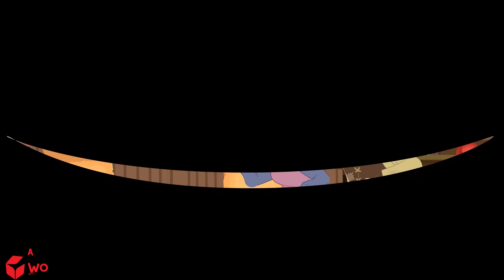இடி இளவரசியின் சக்தி | Princess Story in Tamil | Fairy Tales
விசித்திரக் கதைகள் உலகத்திற்கு வரவேற்கிறோம் 😜
⭐ WOA - Tamil Fairy Tales - தமிழ் சேனல் 13 முதல் 18 வயது வரையிலான இளைஞர்களை ஈடுபடுத்துகிறது.
எங்கள் உள்ளடக்கங்கள் இந்த வகைகளாகப் பிரிக்கப்பட்டுள்ளன: கட்டுக்கதை, நாட்டுப்புறக் கதைகள், மாயாஜாலக் கதைகள், புராணங்கள், புராணக்கதைகள் மற்றும் விவரிப்புகள் இவை ஒவ்வொரு குறிப்பிட்ட பிளேலிஸ்ட்டிலும் காணப்படுகின்றன. நீங்கள் அனைவரும் எங்கள் சேனலை ரசிப்பீர்கள் என்று நம்புகிறேன், மேலும் பதிவேற்றிய புதிய வீடியோக்களின் அறிவிப்பைப் பெற குழுசேரவும்.

© இந்த சேனலில் உள்ள அனைத்து ஆடியோ மற்றும் காட்சி உள்ளடக்கமும் SCONNECT, audiojungle.net க்கு சொந்தமானது மற்றும் கிரியேட்டிவ் காமன்ஸ் அட்ரிபியூஷனின் கீழ் உரிமம் பெற்றது.
எங்களைப் பற்றி 👇
பார்த்ததற்கு நன்றி